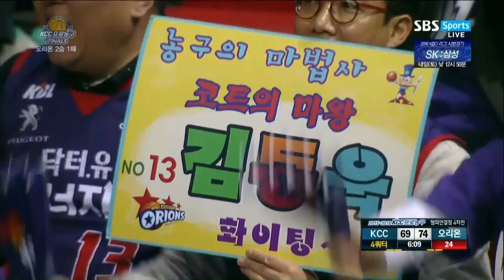챔프전 20160325 오리온 KCC 4쿼터 L